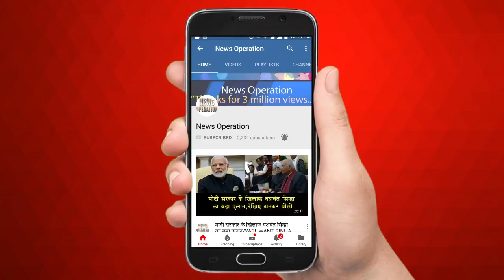जैसे हमने 2014 में विपक्ष को हराया 2019 में भी यही होगा ?/AMIT SHAH BEST SPEECH IN PATNA